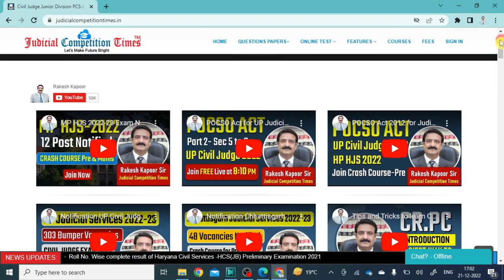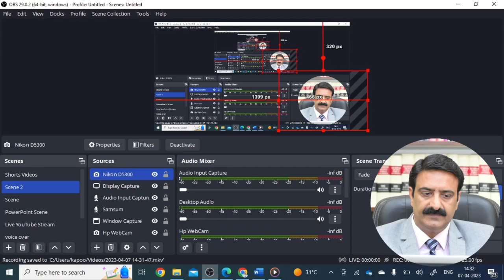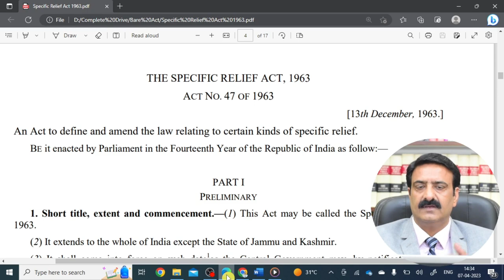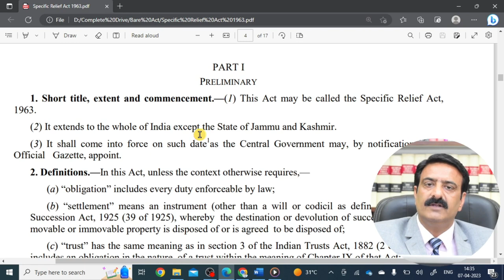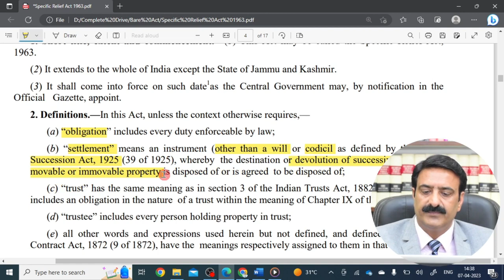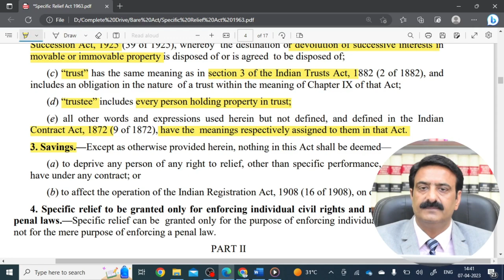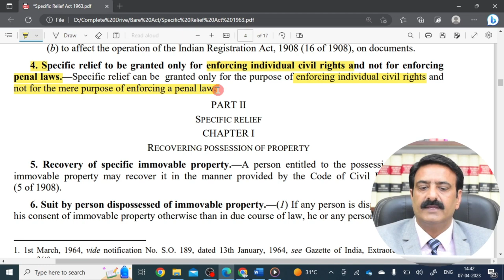Specific Relief Act Part 1 | Lecture on Specific Relief Act by Sir Rakesh Kapoor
Tags-